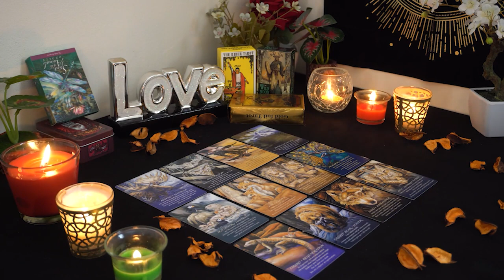GEMINI💘 They Love You With All Their Heart! & Can't Wait To Be With You!😍🥰